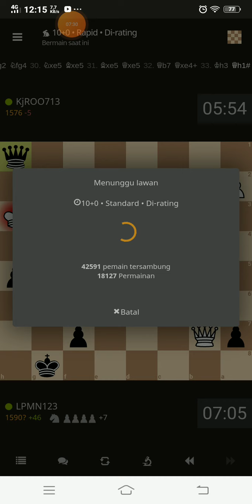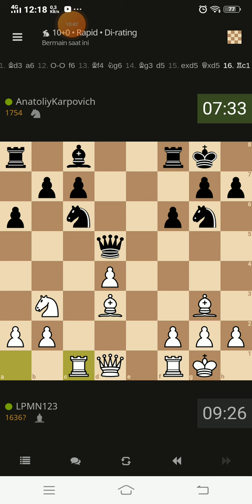LATIHAN CATUR CEPAT 10 MENIT : 4X MENANG BERUNTUN#catur